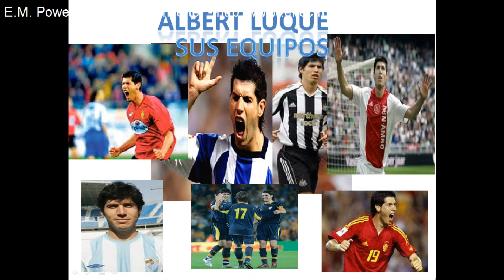2-HOMENAJE A ALBERT LUQUE.mp4